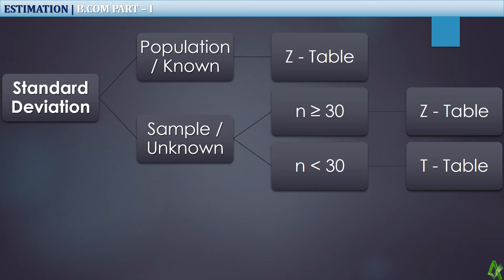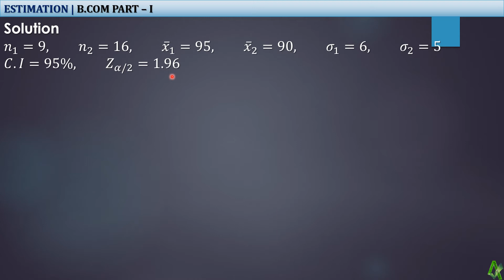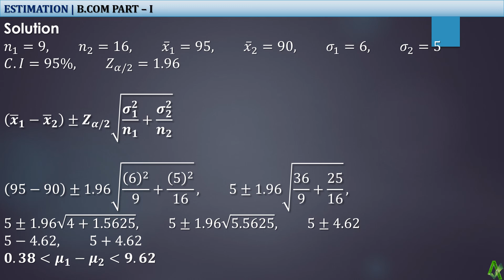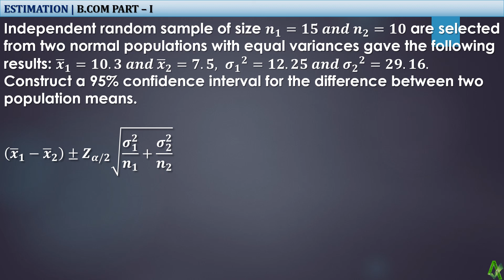Estimation: Double Mean Z-Table - Statistics (B.Com Part - I) in Urdu/Hindi | a4accounting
In this lecture, you will learn how to estimate the population mean with double sample data using z table in estimation.